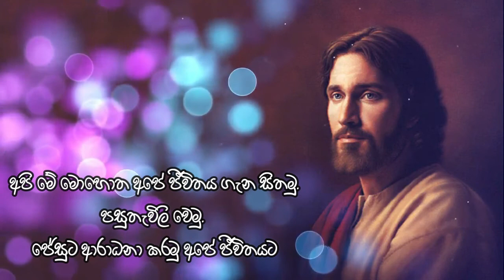ජීවිතය ගැන සිතන්න මොහොතක්